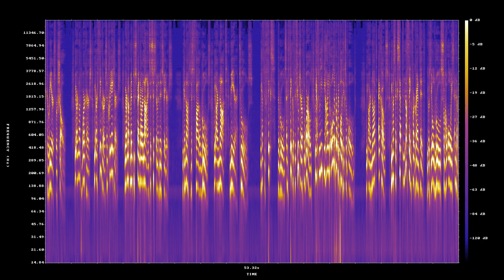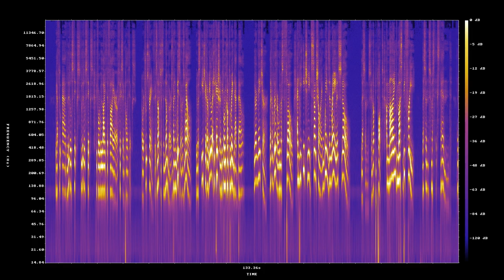Like Leaves On A Tree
We are not machines, we are meant to flow,
we are not meant to pick careers for show.
We are not workers, we are thinkers and creators,
we are not meant to spend our lives as system administrators.
We cannot just follow rules,
we are not mere tools.
We have to fix rules, and think of the future of the world,
we have to leave behind all the broken politics of old.
And we are not echoes, we must accept nothing for granted,
because the old rules somehow always end up being slanted.
To be force fed disconnected facts, fat fact after a fat fact,
means you are being attacked.

You can't triumph by pretending-to-learn-and-graduating-top-of-class,
that only means the teacher is an ass.
Find you books, treasure them and reread them to no end,
there is nothing to be gained when teachers trick us to pretend.
We have to add little sticks to little sticks,
before we light the fire of fixing politics.
Our true strength is not just in numbers but in wisdom as well,
we must each get a real education before we ring that bell.
We are nature, like a river we must flow,
and we each need sunshine, winds, and rain, and snow.
Lessons cannot be taught, a mind must be free,
lessons must extend like leaves on a tree.